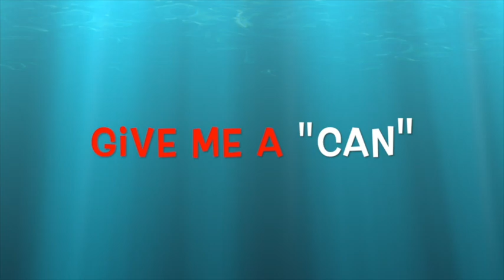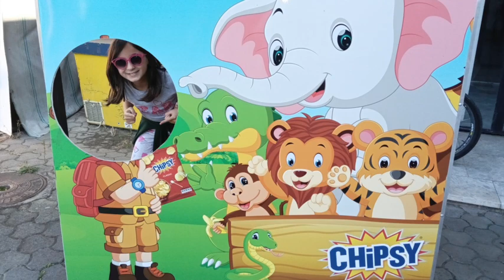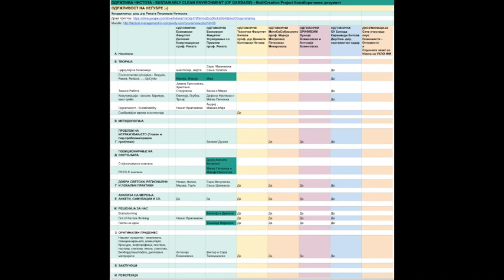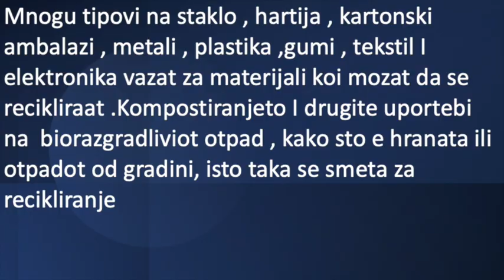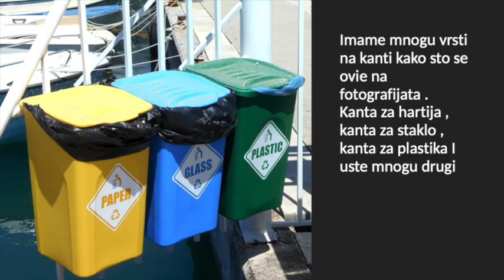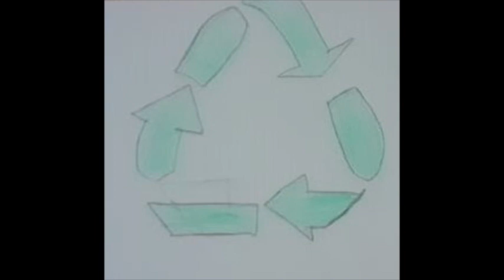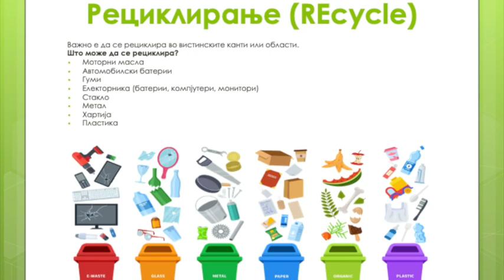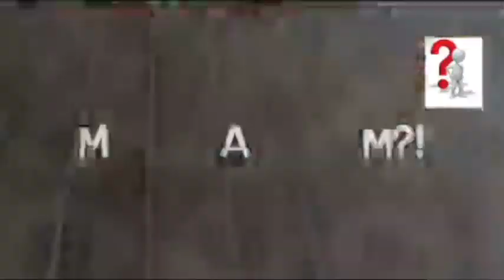Клас 7-г проф. Џенет и Економисти-Оптимисти компилација, Слушнете неее! со Ноела, Одржливо НЕЃубре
Здраво другарчиња, здраво дечиња, здраво тинејџери, здраво млади возрасни и здраво возрасни што се чувствуваат млади,
подготвивме нова детска радиоемисија на УКЛО ФМ, па во сабота во 12 часот СЛУШНЕТЕ НЕЕЕЕ! ВТОРА СЕЗОНААААА!
УКЛО ФМ 90,8 - Битола Универзитетско радио
Главен и одговорен уредник: м-р Соња Тантарова Груевска
Водителка: Ноела Нечкоска, 9 год. ОУ Елпида Караманди Битола.
Главен соработник и обожавател: мама Рената

ДА СЕ ИСКАЖЕ И ЧУЕ ГЛАСОТ И СТАВОТ НА ДЕЦАТА, ТИНЕЈЏЕРИТЕ, МЛАДИТЕ ВОЗРАСНИ - ДО ВОЗРАСНИТЕ!